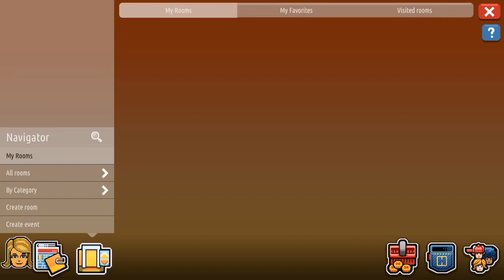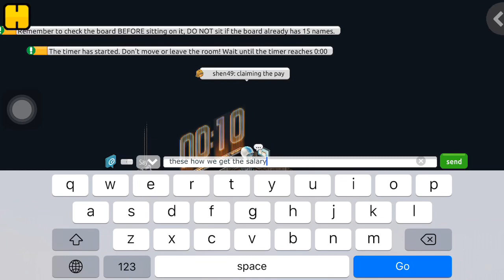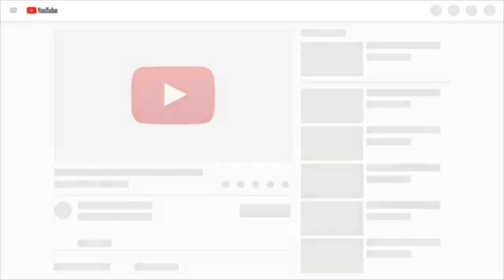HABBO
its been 2013 i played this Habboo then now i return back again ❤️those who are knew to my channel pls like and share  and subscribe to my channel thanks guys😇👍🏻 spread the love..

Anne Sherina A. Vianzon
1742 @ Ecotrend Villa | Zapote Laspinas